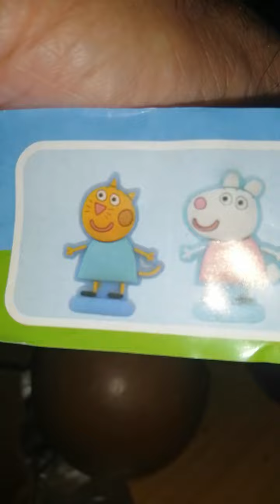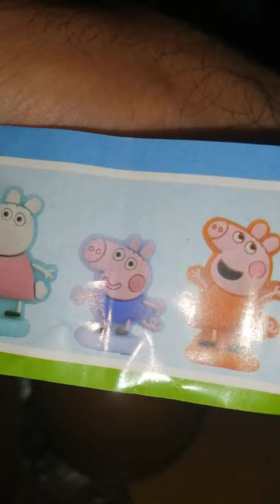ABRO HUEVO GRANDE SORPRESA DE CHOCOLATE DE LA PEPA PIR